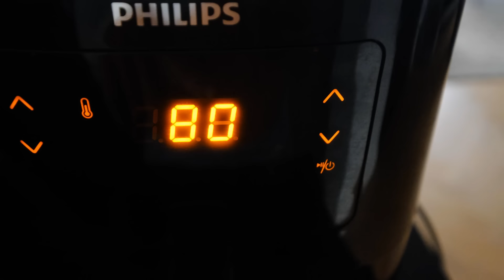WHAT I EAT IN A DAY To Build Muscle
in today's video I'm showing you everything I eat in a day and how I train :)
I'm going to GROW muscle and BUILD strength in the next 12 weeks and I'm sharing all the ups and downs in this video!

» instagram gainsbybrains
» snapchat gainsbybrains
» twitter gainsbybrains
» tiktok gainsbybrains